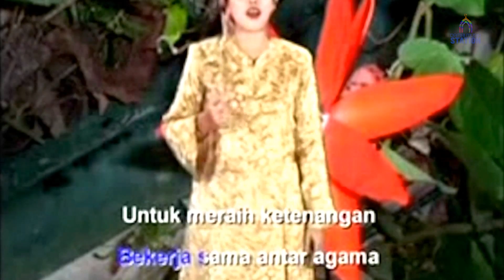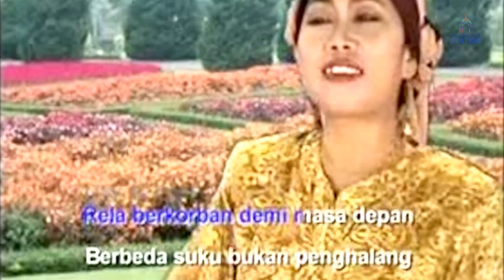Nasida Ria - Nusantara Bersatu (Music Video)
Buat kamu yang nyari lagu Nasida Ria "Nusantara Bersatu", video-nya bisa dinikmati di Damai Musik Station.

Playlist lengkap Top Religi Nasida Ria Vol. 2

Lirik "Nusantara Bersatu"
Kita semua bangsa Indonesia
Berarti juga Nusantara
Negeri yang indah tiada tara
Itu semua anugerah yang kuasa

Bersatu padu antar suku
Bekerjasama Antar Agama
Untuk meraih ketenangan
Agar terbebas dari ketakutan

Para pendahulu telah berjuang
[Berbeda agama bukan penghalang]
Rela berkorban demi masa depan
[Berbeda suku bukan penghalang]

Wujudkanlah ukhuwah wathoniyah
Agar tercapai cita-cita mulia
Menjadi negeri makmur sejahtera
Baldatun thoyyibatun warabbun ghafur